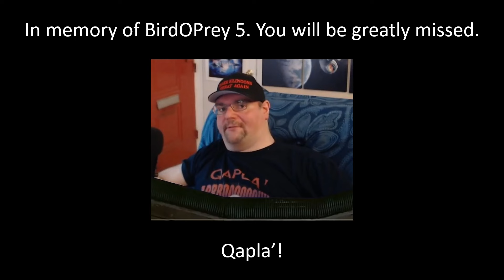In Memory of BirdOPrey5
We are assembled here today to pay final respects to our honored dead. BirdOPrey5, you will be greatly missed.